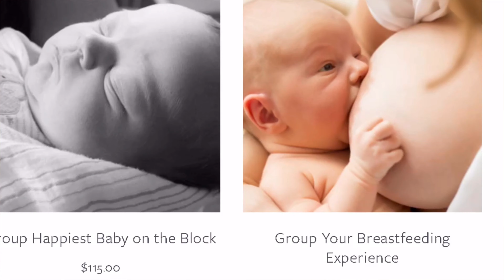VNN News Update- Tulsa Family Doulas opens physical location